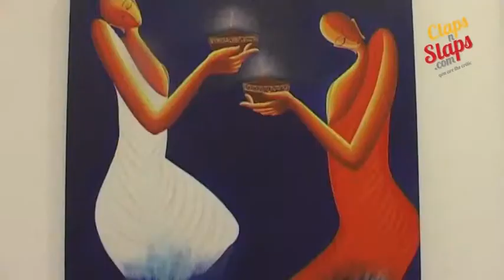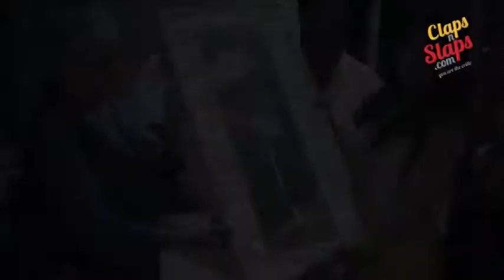Rituparna Sengupta appreciates Art.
Rituparna Sengupta appreciates art at a recent event in Mumbai. She took a look  at paintings and sculptures from a renowned artists and appreciates.